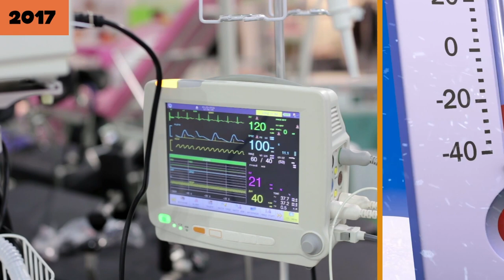Most Dangerous and Scary Places You’ll Never Want to Visit! Snake Island and More!